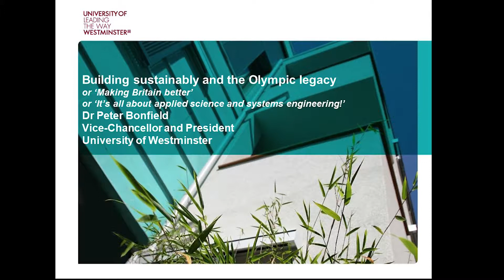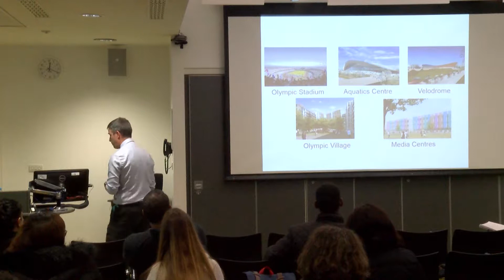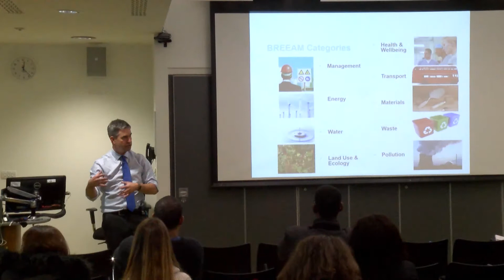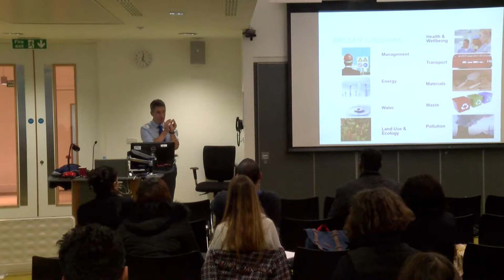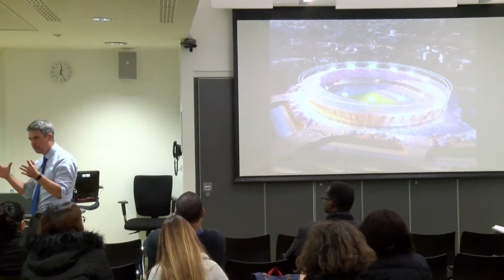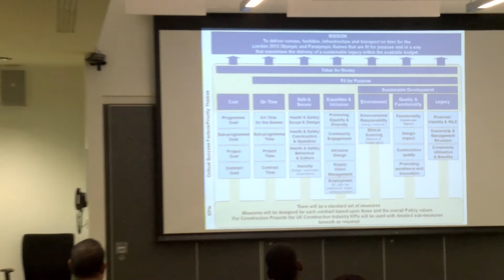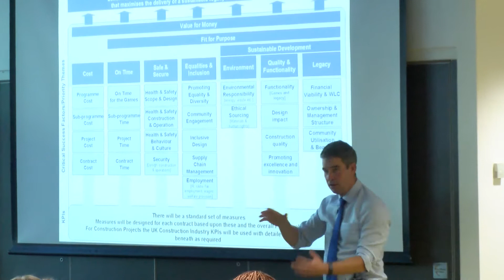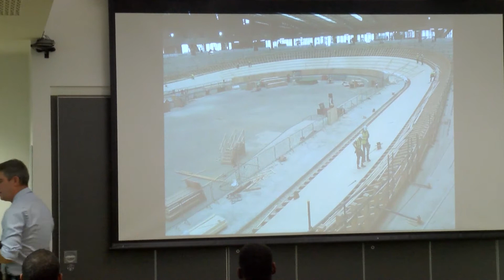Dr Peter Bonfield on Sustainability and the London Olympics 2012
Vice Chancellor of the University of Westminster talks about his time at the Olympic Delivery Authority and how the London Olympics were created as the most sustainable games yet.

Dr Bonfield spoke to Event Design & Management, Urban Planning and International Planning students about his experiences, the regulatory environment, construction and planning challenges as well as how the delivery authority innovated in the field of sustainability.